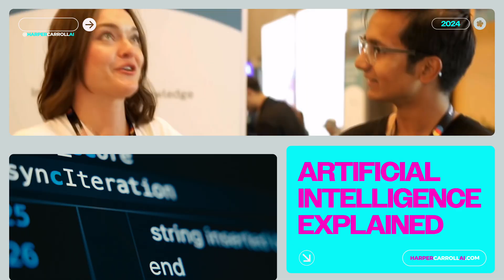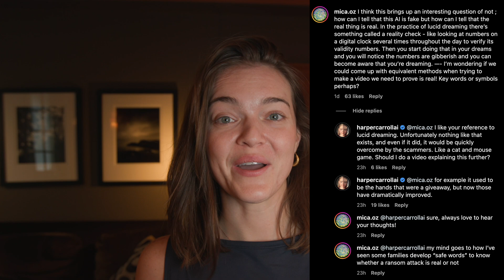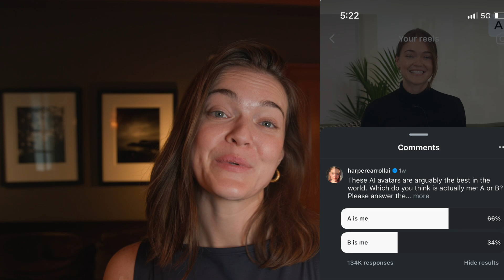Why We Can't Detect AI-Generated Content and How DeepFakes Work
Welcome to Harper Carroll AI! Today we answer a question I received from users about the Elon Musk DeepFake Live YouTube video - a crypto scam - I posted yesterday during the SpaceX landing

The question essentially was: is there a reliable way to discern whether a video or photo is AI-generated?

Topics
00:00 Introduction
03:36 DeepFakes: GANs
07:03 Generator & Discriminator
09:16 Arms Races / Cat & Mouse Games
11:03 Generative AI = Arms Race
14:11 Conclusion